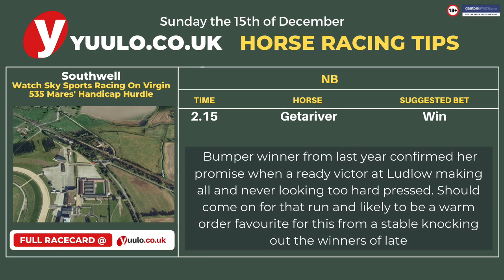Horse Racing Tips Sunday the 15th of December NAP & NB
The Mandarin's  Racecard: Sunday 15th November 2019

🔎Today's NAP & NB
Navan

Navan Novice Hurdle 12.00
Andy Dufresne (nap) win
Really exciting prospect and won an eighteen runner maiden hurdle here on heavy ground any way he liked, clear of the field by 11 lengths and with just the three rivals today hard to imagine any other outcome; respected

Southwell

Watch Sky Sports Racing On Virgin 535 Mares' Handicap Hurdle 2.15
Getariver (nb) win
Bumper winner from last year confirmed her promise when a ready victor at Ludlow making all and never looking too hard pressed. Should come on for that run and likely to be a warm order favourite for this from a stable knocking out the winners of late